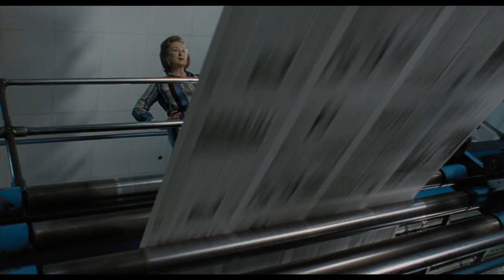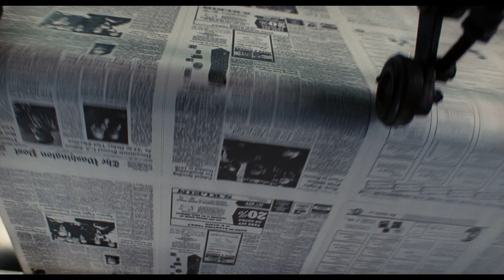The Post - Blu-ray/DVD Featurette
This featurette is all about strong women.